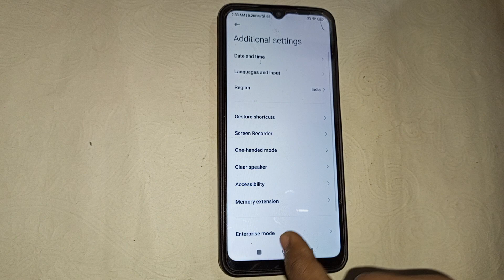Poco C31 text setting , how to off high contrast text in Poco c31